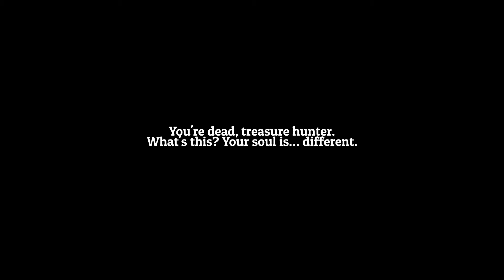MEL GIBSON COMES - Episode 1 - Lost Castle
We are in a castle and we're lost! Send help!